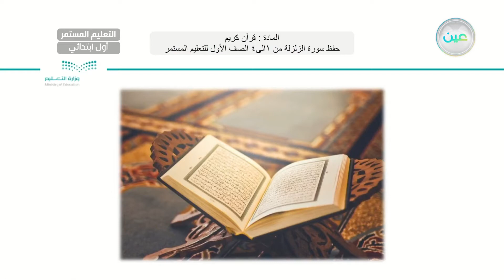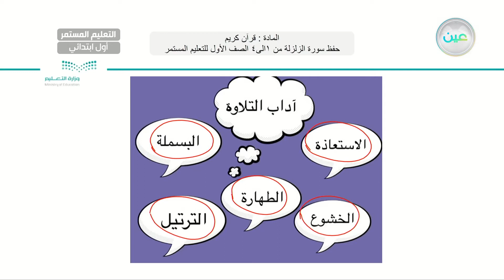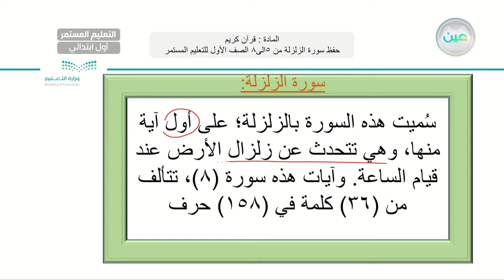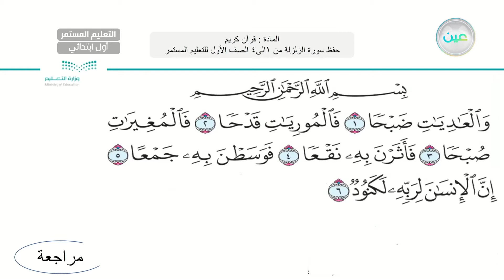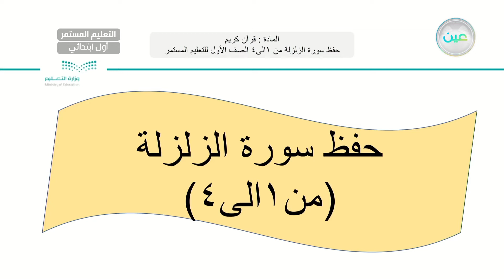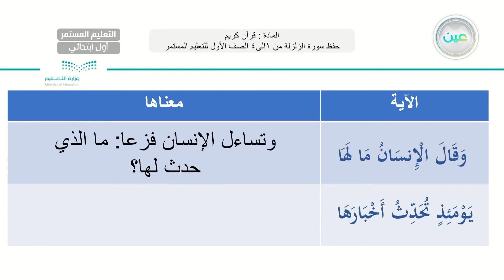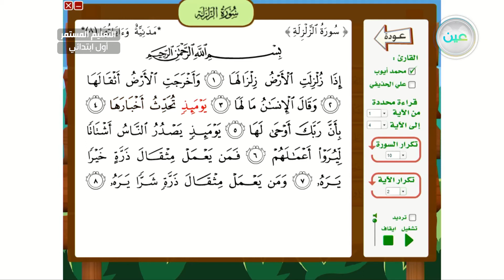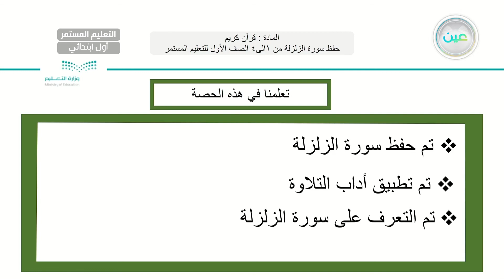سورة الزلزلة الجزء الاول من 1 الى 4 (حفظ) - قران - الصف الأول الابتدائي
الحصة الأولى - الثلاثاء - الأسبوع العاشر - الصف الأول الابتدائي التعليم المستمر